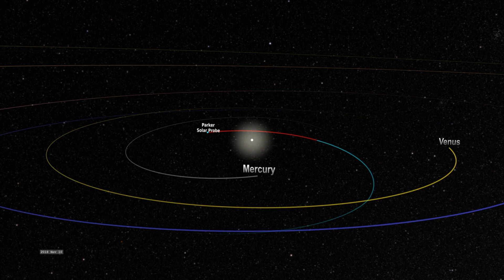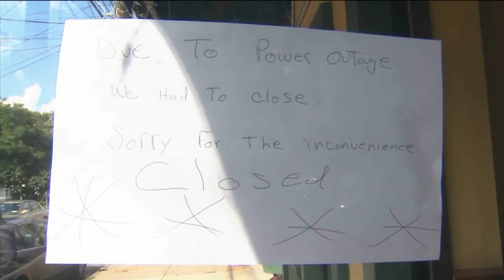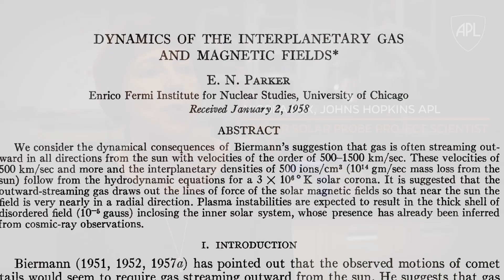Getting Close To The Sun | Breakthrough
For all of human history, the Sun has marked our days and fueled life on Earth, yet it remains shrouded in mystery. Now, NASA’s Parker Probe Plus is pushing the boundaries of space exploration, venturing closer to the Sun than any spacecraft before. What lies in the heart of this fiery giant? How will the Parker Probe withstand the Sun’s dangerous radiation and intense heat? And what secrets about our star’s immense power might be uncovered?
Could this mission change everything we know about the Sun?

Breakthrough, Touching the Sun

For all of human history, the Sun, our home star, has measured our days and our seasons while fueling all life on Earth. Yet it remains an enigma. NASA's Parker Probe Plus is on a mission to change that -- flying through dangerous radiation to become the closest spaceship to orbit our Sun.